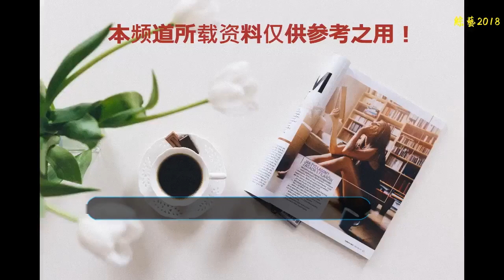徐潔兒出道便是天后級歌手，40歲美到現在，李一桐也無話可說！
對于明星，有的出道后便火到現在，有的時常在影視劇中看到他們的身影，卻一直不溫不火，但是卻不斷為演藝事業打拼，而對于電視劇，也很難說，有的優質劇評分高卻收視不如意，有的評分低，被觀眾吐槽卻越來越火，到最后當然是劇好人好，大家才能好，看到如今的影視環境，老學姐突然想起一句話：“少年不知愁滋味，以及到后來的卻道天涼好個秋”。小編今天要說的是出道便是“天后級”的歌手，40歲依舊美到現在卻未嫁，連當前熱播劇女主李一桐也無話可說。
    還記得03年一部臺劇曾火到內地的《海豚戀人》嗎？該劇被稱為臺灣偶像劇的經典之作，時隔15年甚是懷念，這部劇由張韶涵、許紹洋、霍建華、林韋君、徐潔兒等主演，這部劇“狗血”純度高的偶像劇老學姐回味了多次，當然男主霍建華、許紹洋都是當時美極一時帥哥，很容易讓人一眼就記住的人物，女主也是清純可愛，其中當時張韶涵美到我了，但是徐潔兒更是讓小編記住她了。
    今天要說的人物是徐潔兒，如今你可能對她沒影響，說實話，老學姐也是對她沒影響了，畢竟當初在《海豚戀人》中扮演的沈曼青很火，徐潔兒在其中扮演的沈曼青是一位電視臺天后級女歌手，對霍建華飾演的鐘曉剛情有獨鐘，說實話當初本來就看霍建華和徐潔兒有cp感，但是后來由于張韶涵飾演的易天邊出演，兩人的感情出現bug，最后霍建華還是跟沈曼青在一起了。
    時隔多年，想不到讓老學姐在最近一部熱播的古裝武俠劇中看到徐潔兒，這部武俠劇畫質“賊好”，評分在暑期檔中算的上是一股清流了，但是它的同名小說，卻難得登大雅之堂，這部劇便是《媚者無疆》，想不到編劇能把小說改到“能過審”，并且故事路線還順，最主要的是該劇雖是網播劇，但是畫質以及道具和故事情節都讓人為之驚訝。
    這部劇由李一桐、屈楚蕭、王鐸、李子峰、郭雪芙、徐潔兒等主演，講述女主晚媚和長安都是為了生活的“殺手”，于是發生一些列權謀爭斗，以及兩人互相扶持，最后相戀的故事，其中女主是李一桐，男主屈楚蕭，但是小編卻被姽婳城城主姹蘿驚艷到了。
    一開始追這部劇的時候，還沒認出是當年《海豚戀人》的沈曼青，一位徐潔兒不演戲了，想不到查看下演員表，發現是徐潔兒無疑，只是裝扮濃烈了些，不過演技確實不錯，一身紅袍，看似高貴，卻賣萌flag女王處處到位，還時不時和刑堂主撒糖，明明是可愛又迷人的反派角色卻處處被“打臉”。
    如今徐潔兒已經40歲了，身材和樣貌依舊保持的很好，演都市言情劇干練，演這部古裝武俠劇把反派演的嫵媚討喜，各種表情包頻出，一定程度上豐富了這個角色韻味，感覺女主李一桐都沒有女配徐潔兒這么有光環，作為一位大boss，出場都能就把觀眾的目光吸引到了，不得不說震懾力大啊。
    徐潔兒出道16年，從《海豚戀人》火了之后，雖然出演不少電視劇，但是依舊沒有火起來，直到如今這部《媚者無疆》讓徐潔兒再次出現在觀眾的面前，所以好的劇本還需要好的演員和演技，當然作品火起來，演員人氣才會高，可惜的是如今美到現在的她還未嫁，連霍建華都和林心如成家了，期待徐潔兒新作品，對此你怎么看呢？